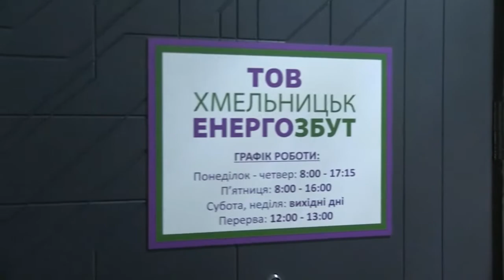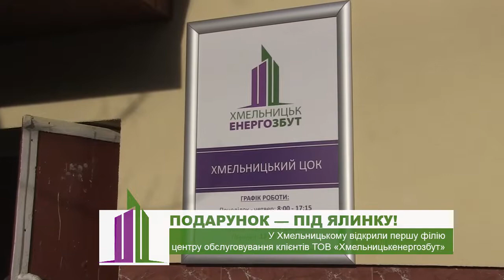ТВ7+. У Хмельницькому з’явилася філія центру обслуговування клієнтів ТОВ «Хмельницькенергозбут».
ТВ7+. Коли роботу – видно! У Хмельницькому з’явилася філія центру обслуговування клієнтів ТОВ «Хмельницькенергозбут». Відкрили її у Південно-Західному мікрорайоні міста.